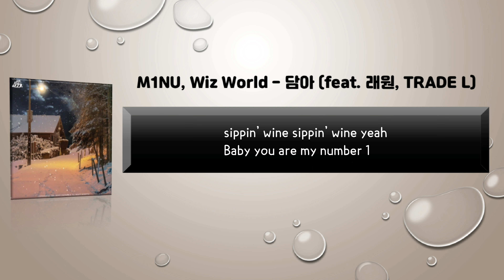M1NU, Wiz World - 담아 (feat. 래원, TRADE L)